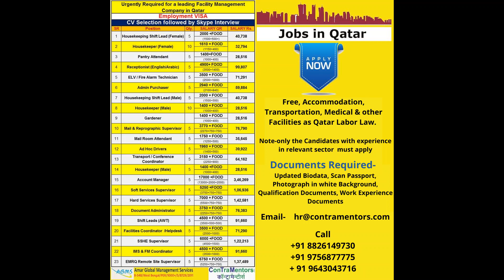Required for a leading Facility Management company in Qatar, Employment Visa.